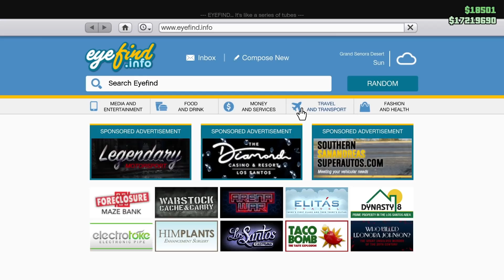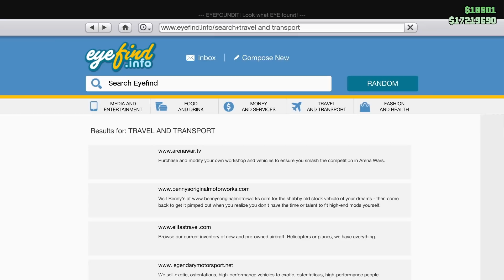GTA 5 Vozidla - Avenger | Herní svět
Dnes si probereme Avenger!!

📷 Technika
Mikrofon - Samson G Track Pro
Sluchátka - LOGITECH G PRO

⏳ Program kanálu
Pondělí - 13:00 nové video
Pátek - 13:00 nové video